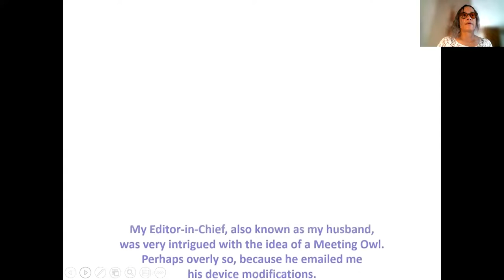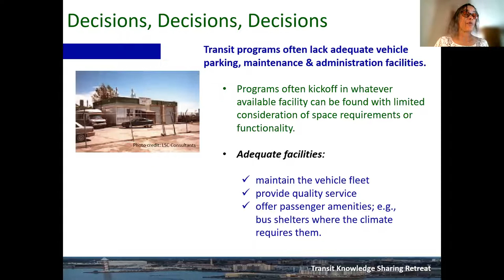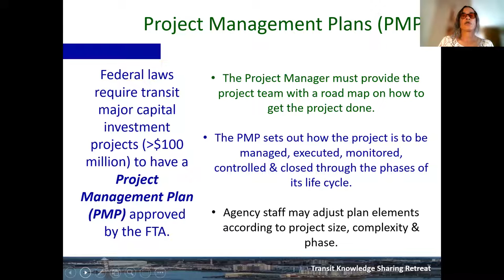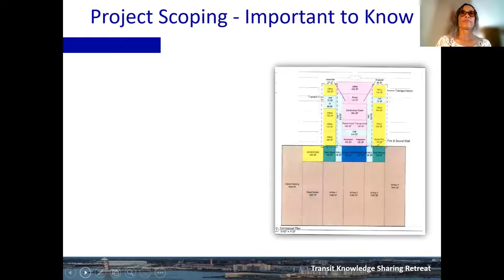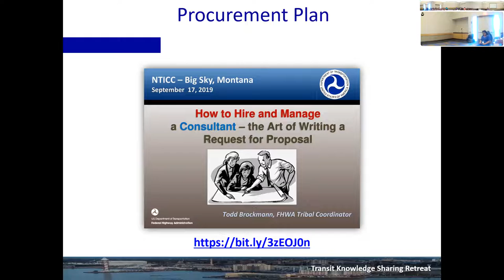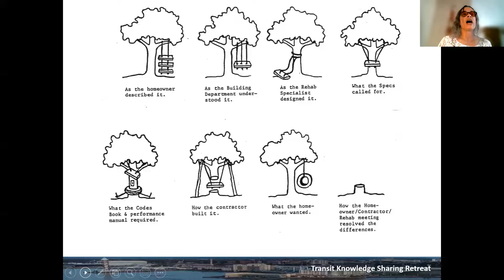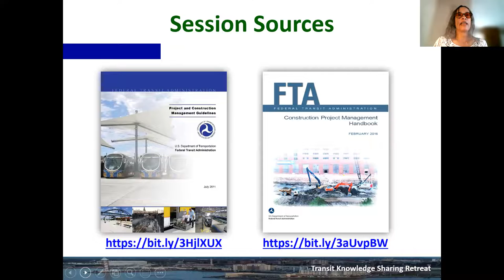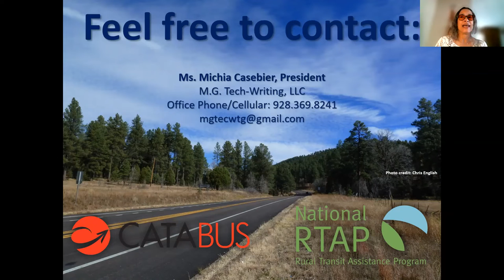National RTAP Training: Transit Knowledge Sharing Retreat - Capital Project Initiation and Scoping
Presented by Michia Casebier, President of M.G. Tech-Writing, LLC at the 2022 Transit Knowledge Sharing Retreat, this interactive session on Transit Knowledge Sharing Retreat - Capital Project Initiation and Scoping provided an overview of capital project initiation and scoping basics along with tips for effective capital project cost estimation and solicitation development. The presentation is based heavily on the FTA’s Project and Construction Management Guidelines and Construction Project Management Handbook as well as the experience of construction project managers.